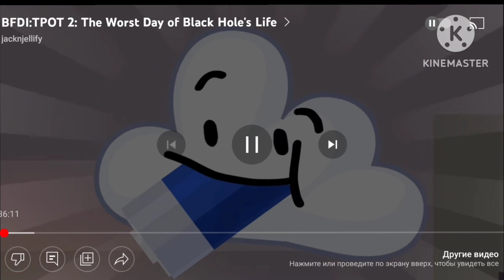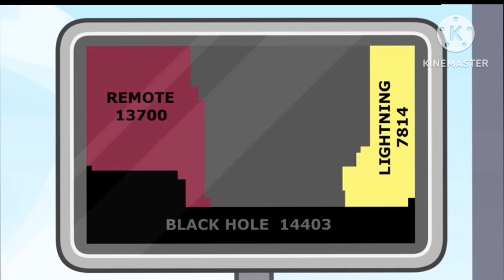TPOT 2 худжий день в жизни чёрной дыры (русский дубляж часть1)